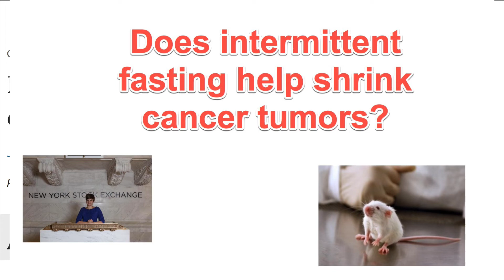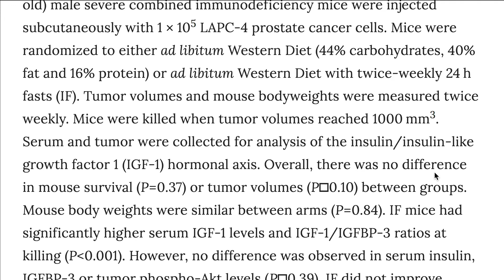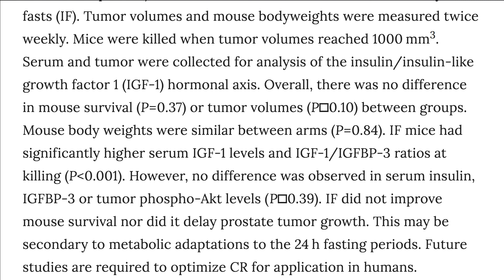Intermittent Fasting - Does it shrink cancer tumors?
This video today shows a study on mice where the scientists gave the mice prostate tumors and then determined if intermittent fasting shrinks cancer tumors.